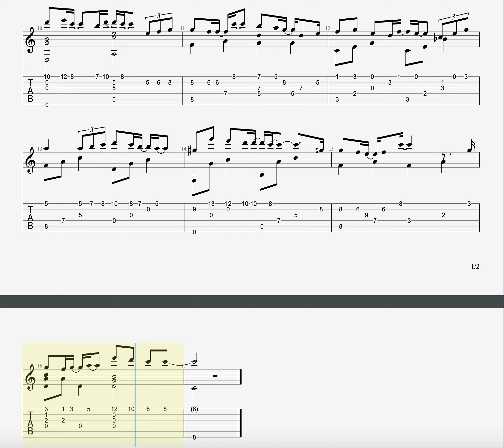Dear Jane - 到此為止 The End fingerstyle guitar tutorial tabs